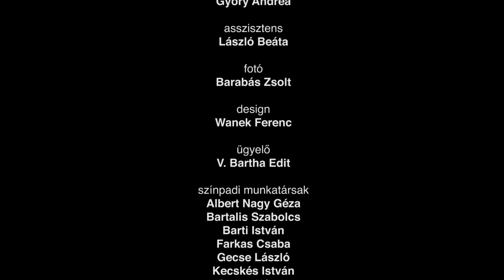A műsor - VI. rész / Spectacolul! - episodul: VI.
Színházi beszélgetéssorozat
A MŰSOR
Borúra derül

A beszélgetéssorozat indításának célja, hogy színészeinket jobban megismerhesse a közönség, általa pedig olyan produkciót kínáljunk a színházunk iránt érdeklődőknek, mely igyekszik tökéletesen alkalmazkodni azokhoz a feltételekhez, melyek a jelenlegi vírushelyzetben meghatározzák a kultúrafogyasztást.

Minden színházi előadás középpontjában a színész áll, és a jó színház egyik alapfeltétele a személyesség, elsősorban ez vonzza, ez teszi implikálttá a nézőt egy előadás esetében. Így A műsor is a személyes jelenlétről szól. A szentgyörgyi színházra nem jellemző, hogy sok információt megoszt színészeiről a világhálón, szeretnénk, hogy csupán a minőségi művészettel kapcsolja össze közönségünk ezeket az arcokat. Ezért is született meg az ötlet, hogy végre mi is készíthetnénk egy olyan talk-show-szerű produkciót, melyben a magukról is vallhatnának színészeink, de amelyben azért meg tudjuk tartani vezérelvünket: minden körülmények között a színház nyelvén kommunikálni.

SZEREPOSZTÁS

Szereplő: BECZÁSY Áron, BENEDEK Ágnes, D. ALBU Annamária, DERZSI Dezső, ERDEI Gábor, FEKETE LOVAS Zsolt, FEKETE Mária, GAJZÁGÓ Zsuzsa, KOLCSÁR József, KÓNYA-ÜTŐ Bence, KORODI Janka, KOVÁCS Kati, MÁRKÓ Eszter, MÁTRAY László, NEMES Levente, PÁL FERENCZI Gyöngyi, PÁLFFY Tibor, P. MAGYAROSI Imola, PIGNITZKY Gellért, SZAKÁCS László, SZALMA Hajnalka, VASS Zsuzsanna

ZENÉSZEK:
Tesztoszteron Zenei Alakulat: FEKETE LOVAS Zsolt, KOLCSÁR József, KÓNYA-ÜTŐ Bence, MÁRTON Lóránd, ZAKARIÁS Zalán

Jazzpar Trió + Perkucigó: FEKETE LOVAS Zsolt, GÁSPÁR Álmos, GÁSPÁR Csaba, VITÁLYOS Lehel
Kertész Duó: KERTÉSZ Huba, KERTÉSZ János

FILMES STÁB:
Rendező: BÁN József
Fő operatőr: LŐRINCZ Loránd
Operatőr: ERŐS László, MIKLÓS Albert, MOLNÁR Ferenc, TOMA Sorin
Csapó: KÓSA Méda
Alkotó: KÓNYA-ÜTŐ Bence
Bemutató: 2021. január 18.

Dialoguri teatrale
SPECTACOLUL!

SPECTACOLUL! s-a născut din nevoia de a crea şi experimenta noi contexte în care actorii Teatrului nostru se pot întâlni cu spectatorii. Un spectacol construit pe arta conversaţiei, care activează empatia şi autoreflecţia, două dintre resursele umane de care în această perioadă avem nevoie mai mult ca niciodată.

Este vorba de o producţie hibridă, născută la graniţa dintre teatru, film şi talk-show. Un spectacol al replicilor nescrise de vreun dramaturg şi scăpate de răstălmăcirea vreunui regizor. Un show în care cad măştile şi actorii Teatrului nostru se dezvăluie aşa cum sunt: oameni care joacă în fiecare zi într-un spectacol – SPECTACOLUL propriilor vieţi!

DISTRIBUȚIE

Interpret: BECZÁSY Áron, BENEDEK Ágnes, D. ALBU Annamária, DERZSI Dezső, ERDEI Gábor, FEKETE Mária, FEKETE LOVAS Zsolt, GAJZÁGÓ Zsuzsa, KOLCSÁR József, KÓNYA-ÜTŐ Bence, KORODI Janka, KOVÁCS Kati, MÁRKÓ Eszter, MÁTRAY László, NEMES Levente, PÁL FERENCZI Gyöngyi, PÁLFFY Tibor, P. MAGYAROSI Imola, PIGNITZKY Gellért, SZAKÁCS László, SZALMA Hajnalka, VASS Zsuzsanna

MUZICĂ:
Formația Tesztoszteron Zenei Alakulat: FEKETE LOVAS Zsolt, KOLCSÁR József, KÓNYA-ÜTŐ Bence, MÁRTON Lóránd, ZAKARIÁS Zalán
Formația Jazzpar Trió + Perkucigó: FEKETE LOVAS Zsolt, GÁSPÁR Álmos, GÁSPÁR Csaba, VITÁLYOS Lehel
Formația Kertész Duó: KERTÉSZ Huba, KERTÉSZ János

FILMĂRI:
Regizor: BÁN József
Cameraman principal: LŐRINCZ Loránd
Cameraman: ERŐS László, MIKLÓS Loránd, MOLNÁR Ferenc, TOMA Sorin
Asistent technic: KÓSA Méda
Creator: KÓNYA-ÜTŐ Bence

Premieră: 18 ianuarie 2021